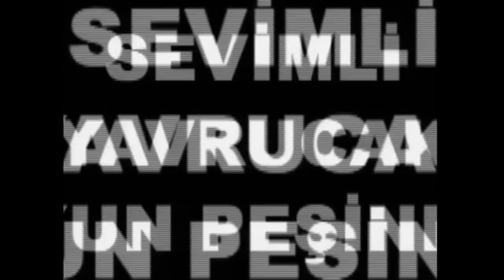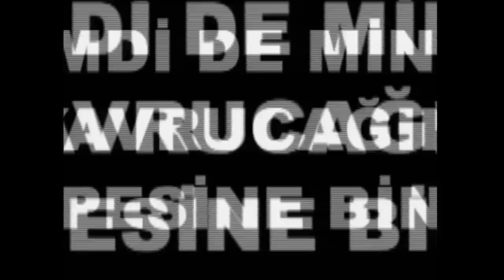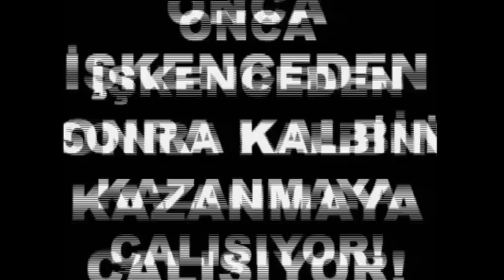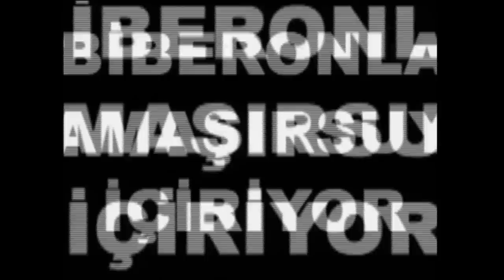Sadist Bakıcı ve Minik Keremcem Dosyası - Dikkat Şahan Çıkabilir